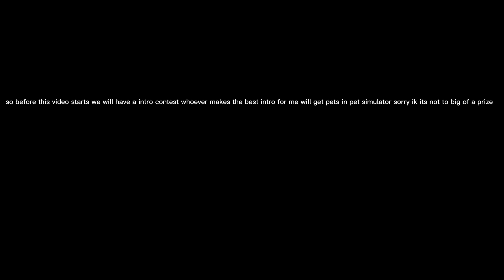arsenal but its tag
montage soon boys